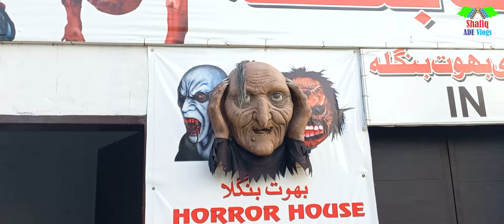Trip To Jallo Safari Park Lahore| Zoo | Snake House | Horror House | Latest Video 2024